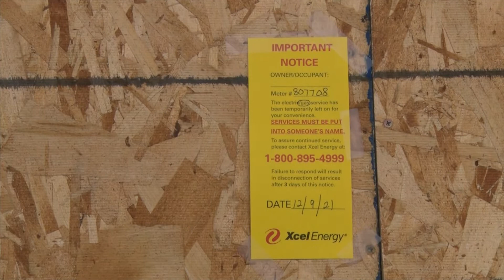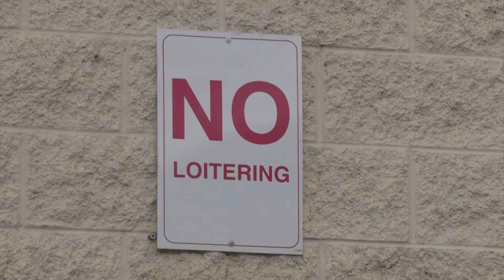City Market site proposed redevelopment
The Junction, hopes to buy the abandoned grocery store and rebuild a 256 unit housing project.